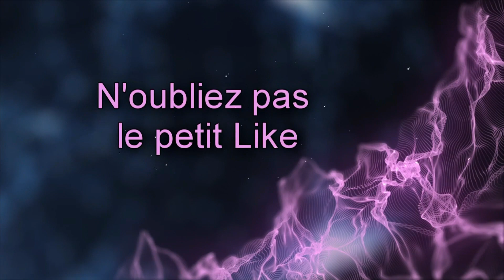NOUVELLES ANIMATIONS ET NOUVELLE MAP - [ THE SAVANA CÔTÉ DEV ] - FR HD GAMEPLAY FR EXCLUSIF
💖 Bienvenue ! 💖

The Savana est un jeu de survie sur le thème de la savane en Multijoueur en ligne sur une carte, avec un monde ouvert à la troisième personne.

💖 Merci de votre soutien les amis ! 💖

Je suis très attentive à vos commentaires et vos idées alors surtout n'hésitez pas à commenter la vidéo, la liker si elle vous a plu et à vous abonner pour suivre la chaîne !